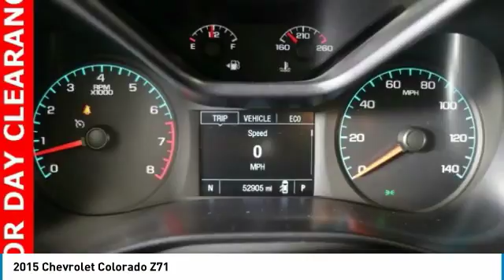2015 Chevrolet Colorado Forest Lake MN T18995A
2015 Chevrolet Colorado Z71

Recent Arrival! PRICE INCLUDES $500 FINANCE CASH IF YOU FINANCE WITH FOREST LAKE CHEVROLET CADILLAC and $500 TRADE ASSIST IF YOU HAVE A 2013 OR NEWER VEHICLE UNDER 80,000 MILES THAT YOU TRADE. Lifetime Warranty Included, Certified by Carfax - No Accidents and One Owner, Bluetooth, Rear Vision Camera, Remote Start, Clean Carfax, Power Seat, Touch Screen Radio, Trailer Tow, Spacious Cargo Room, Voice Controls, Best Color For Resale, All the Convenience Options Power Everything!, Heated Seats, Running Boards, On Star Navigation, Tonneau Cover.brbrCARFAX One-Owner.brbrAwards:br  * 2015 KBB.com Best Resale Value AwardsbrbrWhen you buy from Forest Lake Auto Group you have the comfort of knowing that every one of our front line ready vehicles go through our extensive inspection process by one of our certified technicians and if they do not pass we will not offer them for sale as a front line car. Why Buys!! Each one of our front line ready vehicles sold come with the following. Full tank of gas Full inspection done on every vehicle Guaranteed alternate transportation or loaner for all service customers WE MAKE BUYING EASY!!! Great Selection, Upfront Pricing, Free Trade Appraisals, Plus we will give you estimates on Financing and warranties, and we do it all with your time in mind!